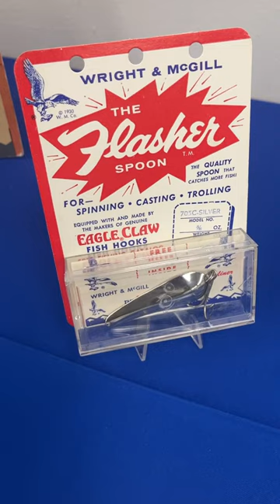Eagle Claw Fishhooks Are Timeless: American Made For The American Stream Dream